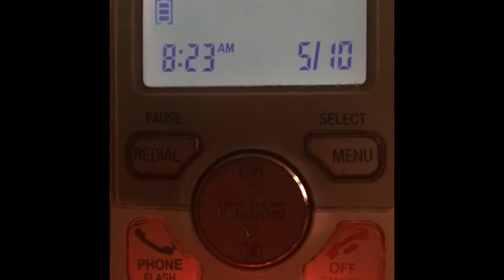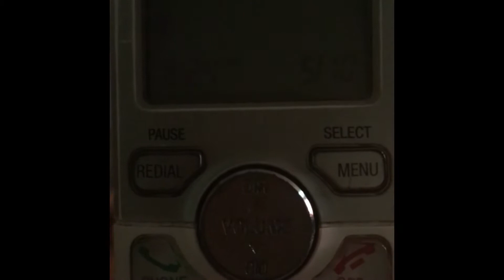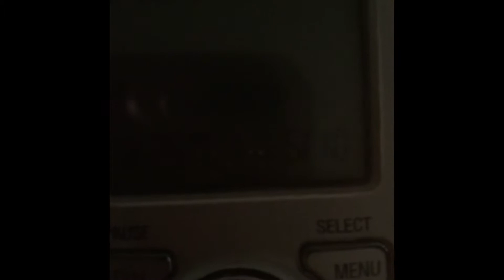Feliz día de las madres para todas esas madre lindas muchas Bendiciones